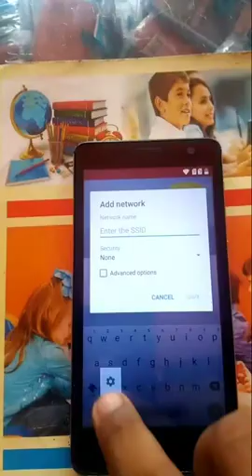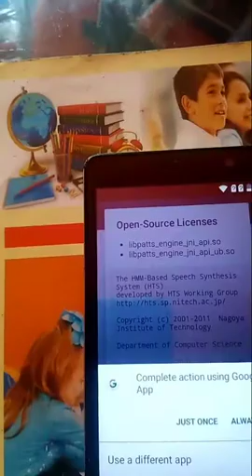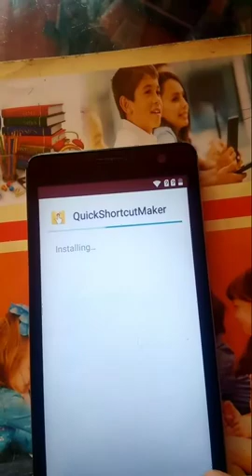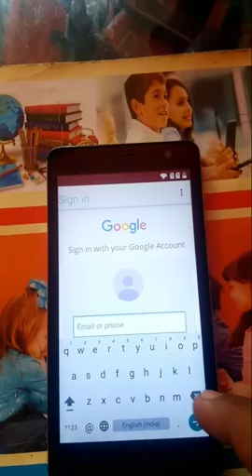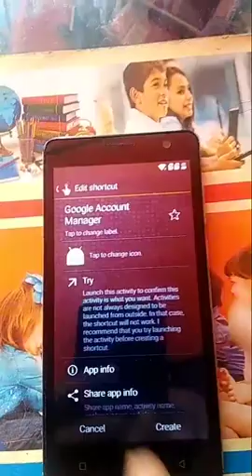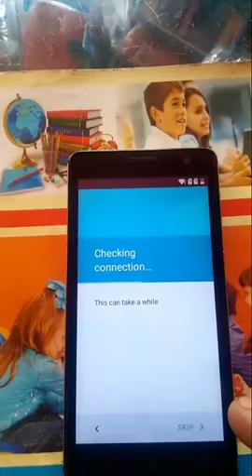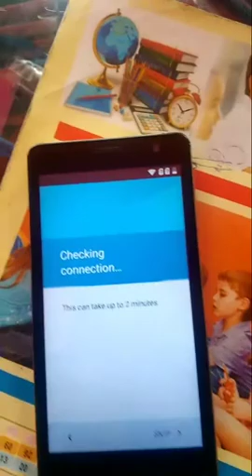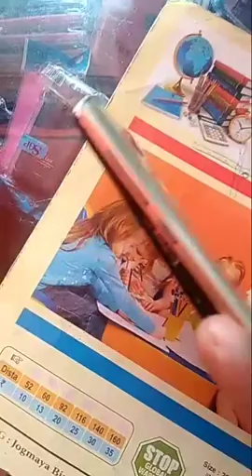itel it1508 google account bypass Frp easy 10000% | itel it 1508 frp unlock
My mail
App download this link